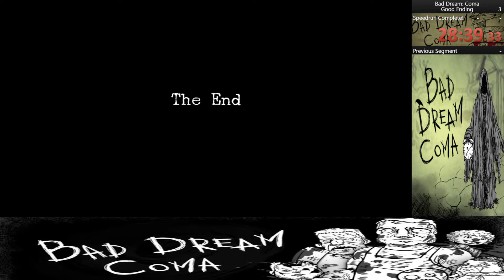BAD DREAM: COMA speedrun in 28m39s330 (Good Ending)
This is only my 2nd attempt at speedrunning this game and the first attempt involved me playing levels I had not actually played yet (i.e. I had not actually completed this game before). For only being the 2nd time I ever finished the game, I thought I did pretty good. If I submit this to speedrun.com though it'll be last on the leaderboard by a good bit. I need to get dedicated and learn the game pretty well so I can cut my time in half.